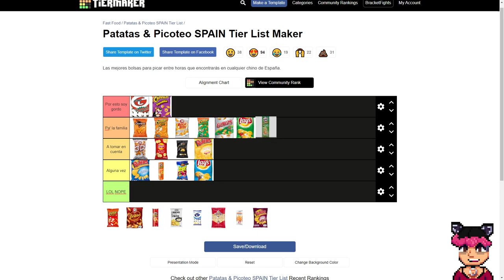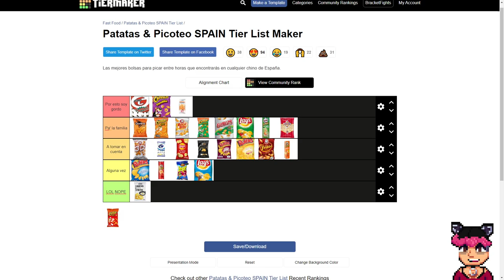Tier List Aperitivos | Naruedyoh